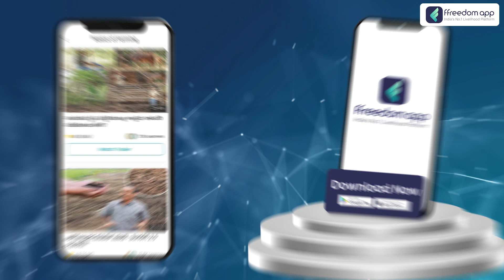How To Get A Good Yield In Organic Farming Course Trailer in Kannada | ffreedom app